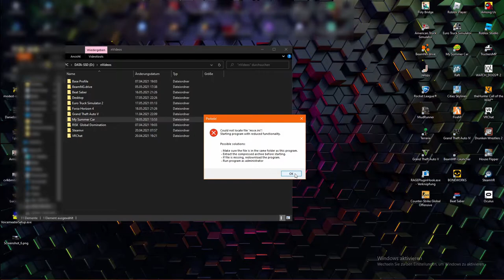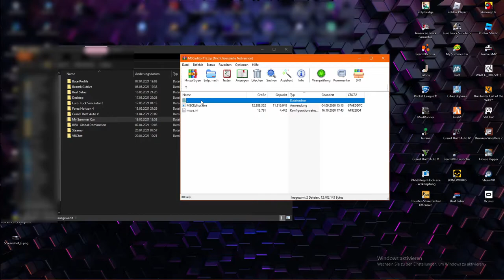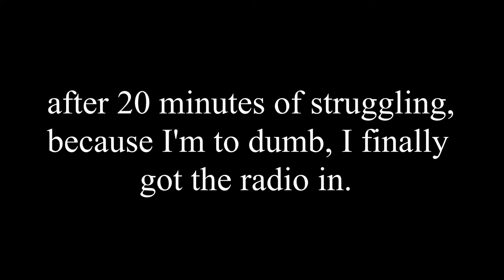Getting The CD Player | My Summer Car | #003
I started playing My Summer Car 4 years ago, but never had a good PC. I only had like 20 fps. Now that I have a better one, I tried recording and might want to continue My Summer Car and look into future updates.